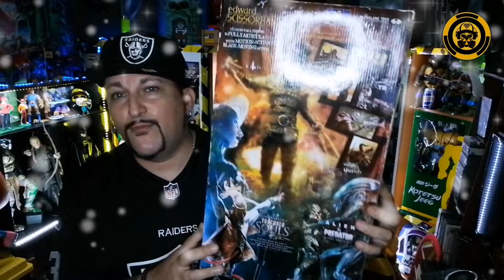[173.🎬] Feliz Navidad Retromasterinos!!! (Unbx+Rview+Nostalgia )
Feliz navidad a todos queridos amigos, nos vemos el 2022, abrazos y bendiciones a sus familias!!!